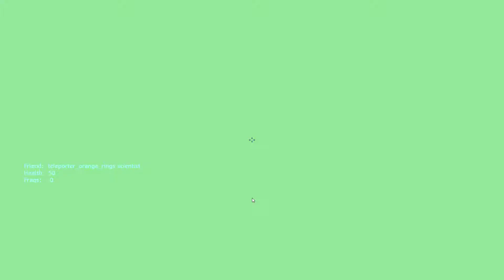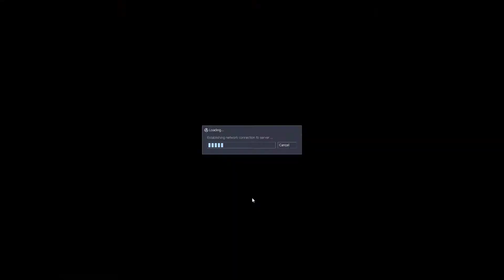Sven Co Op Glitch Life: weirdness in Opposing Force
"MOVE IT MAGGOT!"

This time exploring the weirdness that is Glitch-Life in Half-life Opposing Force maps, a bit shorter this time as it is very hard to find good gsrand's without loads of music or NSFW materials.